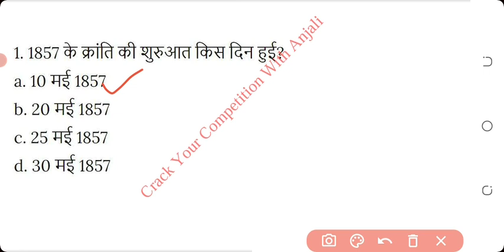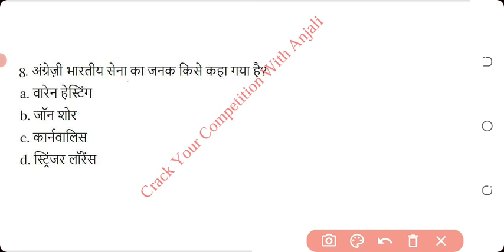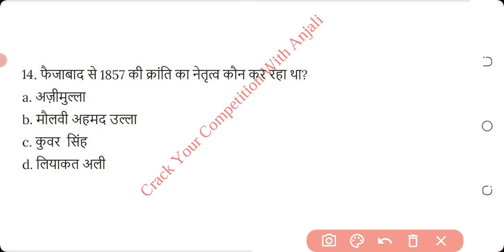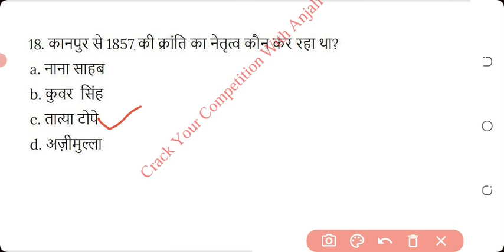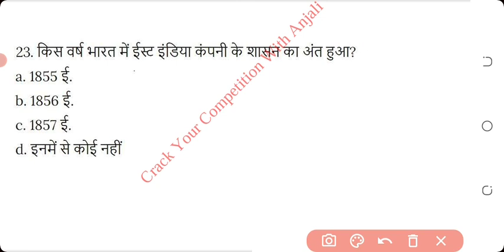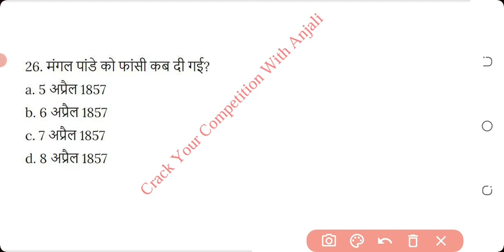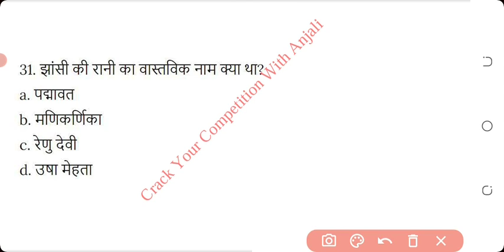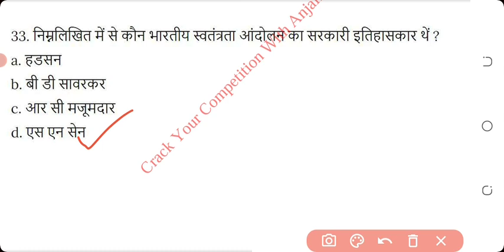1857 सैनिक विद्रोह ||1857 KI KRANTI ||IMPORTANT QUESTIONS||MCQ IN HINDI||REVOLUTION OF 1857||SST MCQ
TARGET KVS PRT EXAM 2023||1857 सैनिक विद्रोह ||1857 KI KRANTI ||IMPORTANT QUESTIONS||MCQ IN HINDI||REVOLUTION OF 1857||MODERN HISTORY OF INDIA||INDIAN HISTORY MCQ QUESTIONS IN HINDI||